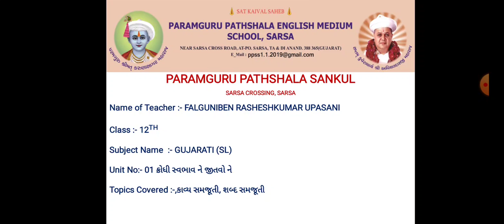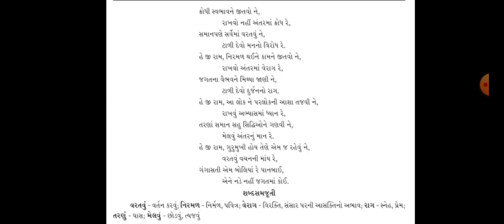STD 12 GUJARATI (PART 1)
Krodhi ne swabhav ne jitvo ne
Kavya Saransh, Shabd Samjuti